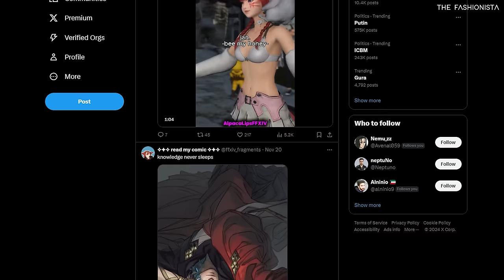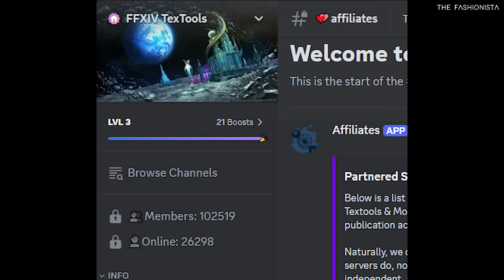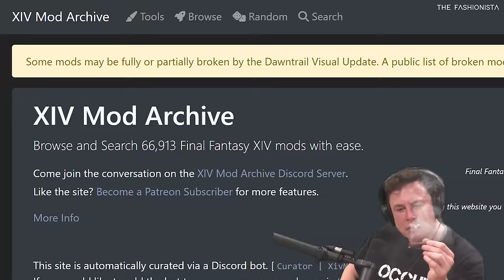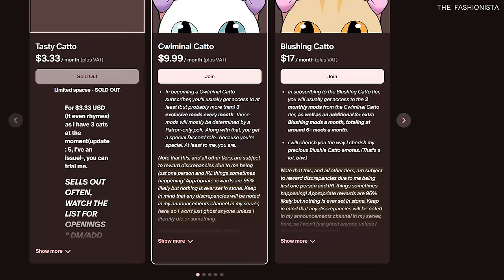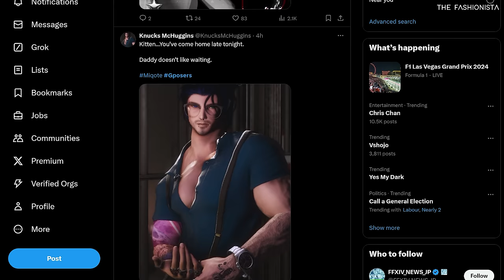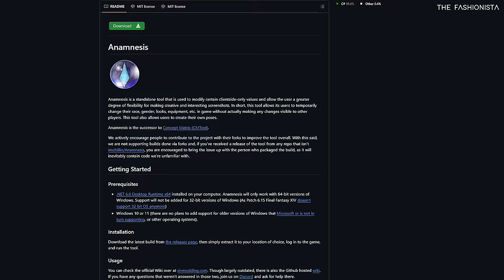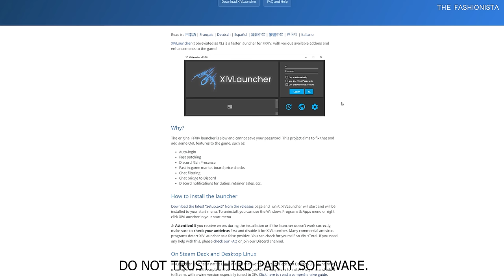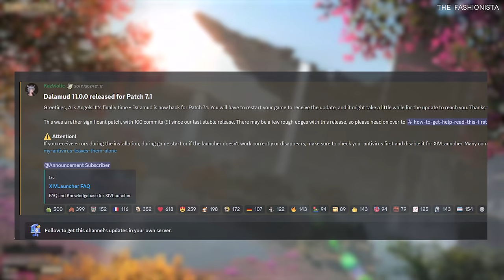The Final Fantasy 14 MODDING EPIDEMIC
In todays video, Lulu dives deep into the dark underbelly of the modding community to shine a light on what really goes on there. Maybe you can learn a thing or two.

Remember kiddie winks, DONT MOD! xD

►Throne (Buy me a gift)
► Edited By:   LuLu.

Take part in an epic and ever-changing FINAL FANTASY as you adventure and explore with friends from around the world! Experience all the hallmarks of the best-selling franchise - airships, chocobos, moogles, and more.

In the updated Free Trial version of the FINAL FANTASY XIV, you’ll now be able to play as your favourite FINAL FANTASY class up to level 70 for free in both FINAL FANTASY® XIV: A Realm Reborn and FINAL FANTASY® XIV: STORMBLOOD.

All 14 jobs are available to play up to level 60, from classic FINAL FANTASY jobs like paladin and white mage to FINAL FANTASY XIV originals such as the astrologian and the limited job, blue mage. In addition to battles, there are also a total of 11 gathering and crafting classes available, letting you enjoy gathering materials and making items.

Form a party and adventure with a multitude of players from across the globe.
Forge friendships, mount chocobos, and board airships as you and your companions create your own unique stories in Eorzea.
Set out alone or enlist the aid of friends as you undertake epic quests, battle familiar FINAL FANTASY monsters, and acquire unique abilities and equipment.
All the classic elements from the series that you have come to know and love are waiting!

You can also play numerous mini-games during the breaks in your adventure at an entertainment complex called the Manderville Gold Saucer. From the classic FF card game Triple Triad to chocobo racing and even mahjong, an alluring tabletop game from the Far East. Of course you can play together with all your friends too!

Embark on the adventure of a lifetime to help reforge the fate of Eorzea.